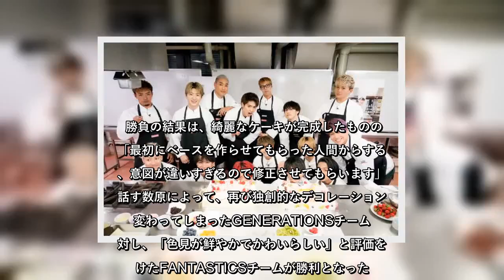✅ GENERATIONS白濱亜嵐、弟分グループに対抗心？「ボコボコにしてやりますよ」1月5日放送のAbemaTV『GENERATIONS高校T…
✍  1月5日放送のAbemaTV『GENERATIONS高校TV』に、GENERATIONS from EXILE TRIBEが出演。今回は、弟分のダンス＆ボーカルグループ・FANTASTICS from EXILE TRIBEをゲストに迎え、「全員体験入学でガチンコ勝負SP」として、メンバーたちがさまざまな種目で対決した。 【別の記事】GENERATIONS、事務所からのお年玉金額明かし「どんだけよ」「羨ましすぎる」の声 冒頭、リーダーの白濱亜嵐が「形も残らないくらいにボコボコにしてやりますよ」と意気込みを語ると、FANTASTICSのメンバーは思わず「こわいこわい」とコメントし、スタジオは笑いに包まれた。 そして、番組では「デコレーションケーキ対決」と題して、制限時間1人2分間で、8人がリレー形式でケーキをデコレーションし、どちらのチームが上手に仕上げることができるかを競った。「2020年おめでたいケーキ」というテーマのもと、早速デコレーションを始めたメンバーたちだったが、GENERATIONSチームはトップバッターの数原龍友による独創的なデザインのせいで早くも大苦戦。しかし、2番目の佐野玲於や片寄涼太のフォローにより、徐々に華やかなケーキが完成していった。 そして、5番目の白濱とFANTASTICSの八木勇征の対決では、ケーキの側面をデコレーションする八木に続き、白濱が同じく側面をデコレーションし始めると、FANTASTICSチームから「あれ？なんか真似されてる？」「不正？」という声があがった。「見てない見てない！」と“パクリ疑惑”を否定する白濱の様子に、出演者から笑い声があがっていた。 勝負の結果は、綺麗なケーキが完成したものの、「最初にベースを作らせてもらった人間からすると、意図が違いすぎるので修正させてもらいます」と話す数原によって、再び独創的なデコレーションに変わってしまったGENERATIONSチームに対し、「色見が鮮やかでかわいらしい」と評価を受けたFANTASTICSチームが勝利となった。 また、番組内では、メンバーたちのパティシエ姿に対し「かっこよすぎる」「新年から萌えが止まらない」「イケメンパティシエ軍団」などのコメントが多く寄せられ、話題を呼んでいた。    ...